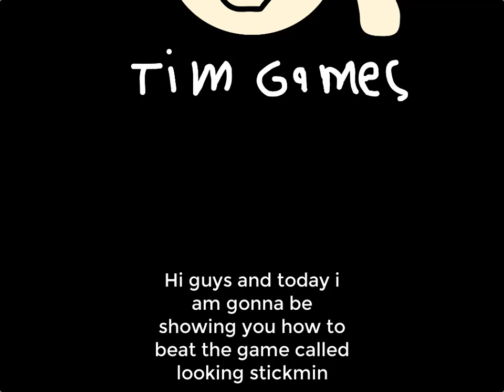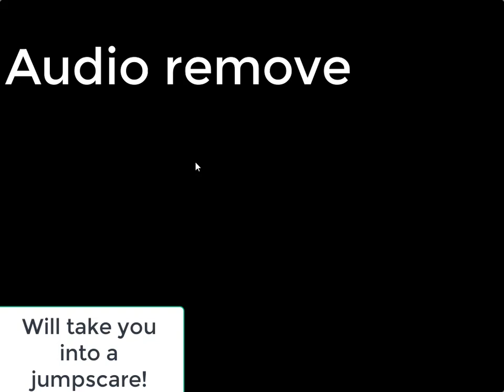Looking stickmin scratch fangame (tutorial How to beat break the bank!)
Hello guys this game is a fangame in scratch